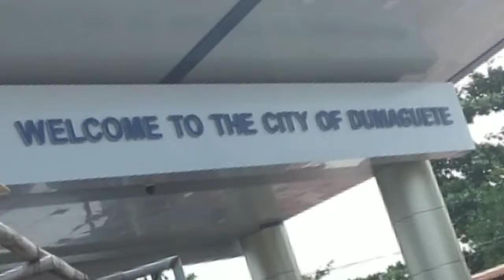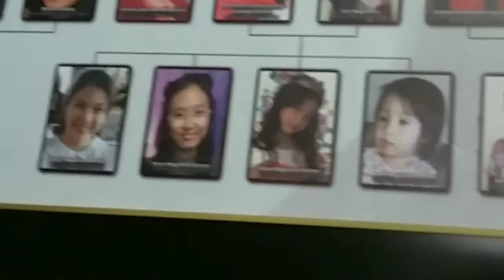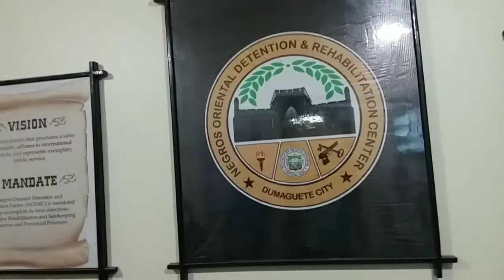Zachsalb2000 zachary-mommy NODRC